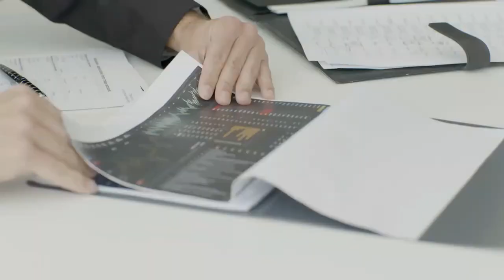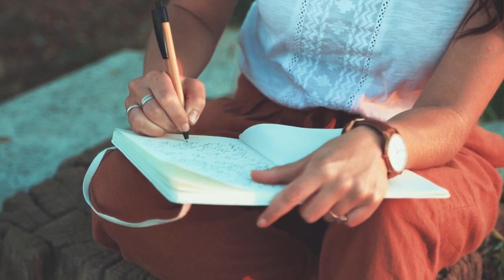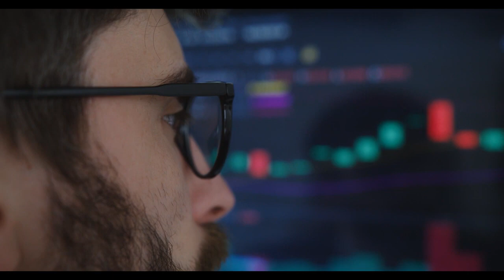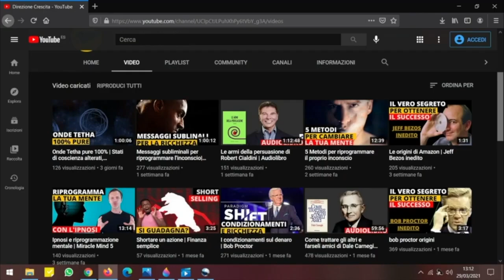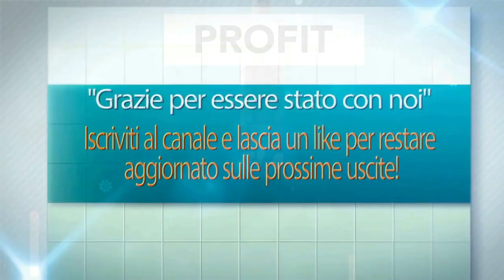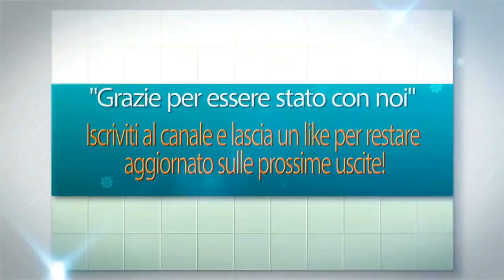Pensa ed arricchisci te stesso di Napoleon Hill 5 Principi per il successo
🔵 PENSA ED ARRICCHISCI TE STESSO